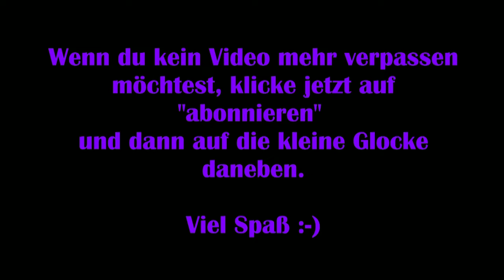Spirit of the Island #06 – Basisausbau [Lets Play] [Deutsch] 2K